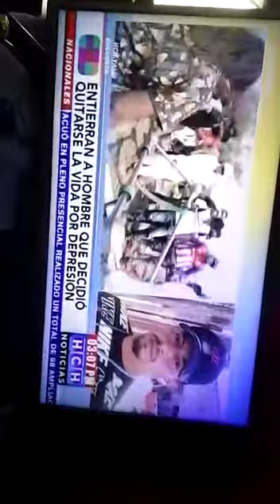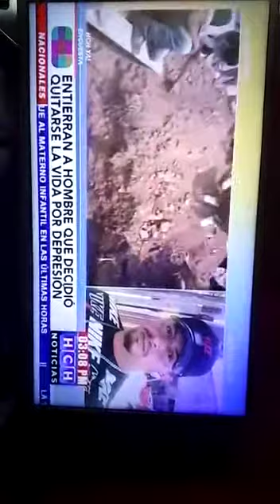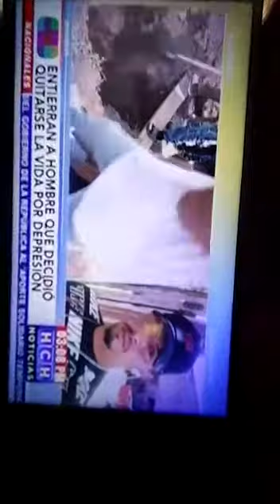Hombre c ahorca por no tener dinero para alimentar a su familia